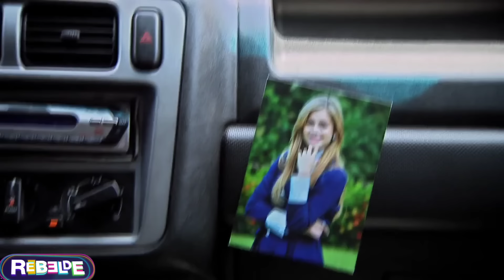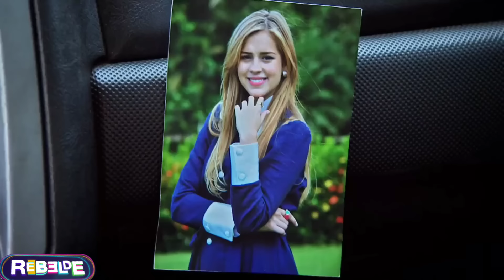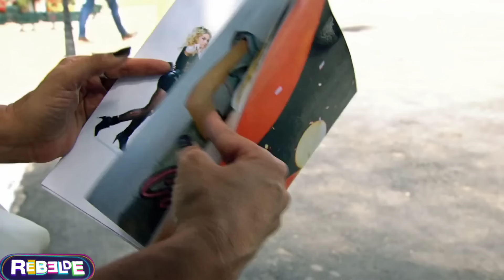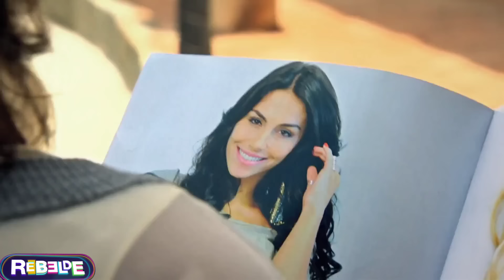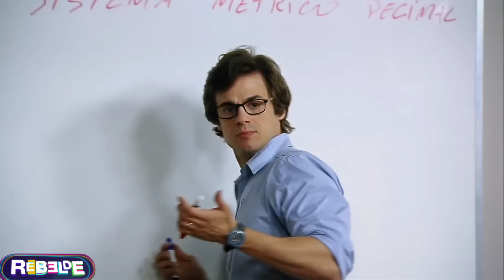Rebelde Brasil - 2ªTemporada | Capítulo 137